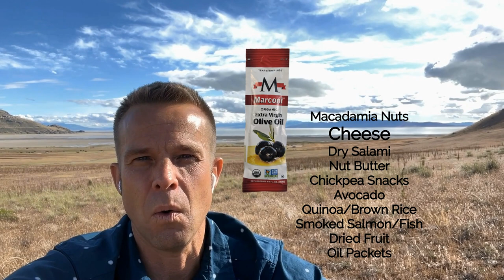Biggest mistake when meal planning | Camping | Hiking | Backpacking meals | recipes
You may not need to be focusing on a calorie number on your trips.
Come along as I share why and some helpful tips, ingredients and recipes to help you put together a tasty, diverse and satisfying meal plan.

OIL PACKETS
COCONUT OIL PACKETS

Recipes | Meals Plans | Cookbooks

Chef Corso Channel here: @chefcorso

Throw away your packaged meals and cook with REAL food.
Elevate your meals with Outdoor Eats
Don’t be afraid of fresh ingredients.  They aren’t as hard to use as you think.

Amazing, fast, easy recipes for backpacking, hiking, thru hiking, climbing or any outdoor activity.

All recipes:
-10 ingredients or less
-ready in 30 min or less
-as low as 4 oz/serving
-no pre prep, no dehydrating
-use easy to find ingredients
+ many dietary restriction specific recipes
Get out there and cook!  We can show you how!

Get outside
Eat well
Share the tasty experience

PANTRY
Coconut milk powder
Soy sauce powder
Olive oil packets
Coconut oil packets
Miso paste
Szechuan ramen spice pack
Better ramen
Black ramen
Rice noodles
Sweet potatoes, instant
Bacon, precooked
Parmesan crisps
Sesame snaps
Shiitake mushrooms, dried
Dehydrated pinto beans
Chickpea snacks
Hemp hearts
Couscous, instant
Peanut butter powder
Smoked paprika
Black vinegar
Tomato paste, tube
Pesto tube

Eggs, powdered

BEVERAGE
Instant coffee, bulk
Alpine start instant coffee
Wildland coffee
Coconut water powder

EQUIPMENT
Foldable camp knife
Mini spatula
Light my fire titanium spork
Butane lighter, refillable
Outdoor Element pot/pan grippers
Mini cutting board

Stuff sacks
Reusable ziplocs
Stasher silicone bags
Compostic eco ziploc bags

Propane gas growler, refillable
Platypus water filter
Miir Water bottle
Miir camp mug, 16 oz
Miir camp mug, 6 oz

Enamelware bowls
Collapsible bowls
Near zero solo stove
MSR windburner stove set
Jetboil Stash stove set
MSR pot set
Toaks 750 ml pot